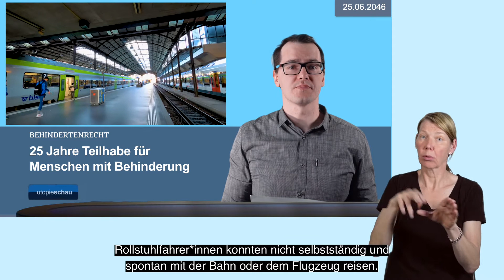utopieSCHAU 2046 - Gute Nachrichten in der Zukunft!? - Barrierefreiheitsgesetz - UT / DGS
So oder so ähnlich könnte eine Nachrichtenmeldung im Jahr 2046 aussehen.

Bis zum Jahr 2046 haben wir noch 25 Jahre. Werden wir dann auf ein gutes Barrierefreiheitsgesetz zurückschauen können? Werden wir Inklusion wirklich leben? Können wir das zu einer Selbstverständlichkeit machen, die nicht immer benannt werden muss?

Nun ja, in diesem Jahr wird wieder über ein Barrierefreiheitsgesetz auf Bundesebene entschieden und leider sieht es so aus, also ob unsere kleine Nachrichtensendung eine Utopie und ein Traum bleiben wird, denn es sieht momentan nicht so aus als ob Barrierefreiheit in der Privatwirtschaft und an baulichen Strukturen klar geregelt wird in dem Gesetz.

Ein Viertel Jahrhundert scheint lang, doch im aktuellen Gesetzesentwurf fangen teilweise Regelungen erst 2040 an zu greifen. Das ist viel zu spät, denn so lang sind 25 Jahre gar nicht, nicht für einen Prozess wie Inklusion und Barrierefreiheit ist einer der Grundbausteine für diesen Prozess. Was bringt es uns also bis 2040 zu warten um den Grundstein zu legen? Fangen wir besser heute an!

In diesem Video haben wir ein Bild der Ankett Aktion von den Protesten rund um das BTHG und BGG verwendet (Credit: Andi Weiland | Gesellschaftsbilder.de). Damals, 2016, wurde das letzte mal Barrierefreiheit zum Großteil aus einem Teilhabegesetz gestrichen und die Federführende Politerin Andrea Nahles sagte damals: "Dann halt beim nächsten mal!" Nun, jetzt ist das nächste mal und wir sollen wieder vertröstet werden???

Damit wir uns eine Chance wahren 2046 auf einen Erfolg zurück zu blicken, müssen wir also schon heute ganz dringend etwas tun. Helft mit, schreibt euren Vertreter:innen im Bundestag, den Behindertenbauftragten und solidarisiert euch mit Aktivist:innen.

Schaut dazu z.B. auf die Seite barrierefreiheitsgesetz.org !

Dort könnt ihr euch als Unterstützer*in eintragen und findet alle wichtigen Informationen zum Gesetzesentwurf und zu Aktionen. Empört euch, beteiligt euch und kämpft mit uns - für eine inklusive Gesellschaft die schon vor 2040 beginnt!

Dieses Video zum Europäischen Protesttag für die Teilhabe von Menschen mit Behinderung am 5. Mai wurde gefördert durch die Aktion Mensch. Vielen Dank!

Wenn auch ihr unsere Arbeit unterstützen wollt, könnt ihr das per Spende tun.

Spendenkonto von SUPR SPORTS (Betreff "sit n skate")

SUPR SPORTS gGmbH
GLS Gemeinschaftsbank eG
IBAN: DE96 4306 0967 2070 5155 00
BIC: GENODEM1GLS